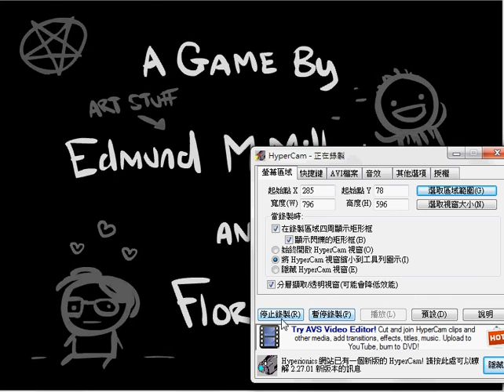The Binding of Isaac Beating Satan using Judas (NO cheating)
My most powerful run ever!
Before entering Sheol I've got Polythemus+Chocolate milk+Stem+Dinner+breakfast+cube of meat+Technology 2+Robo Boy , which is totally insane of damage and health!
no cheating here (and I don't know how to)